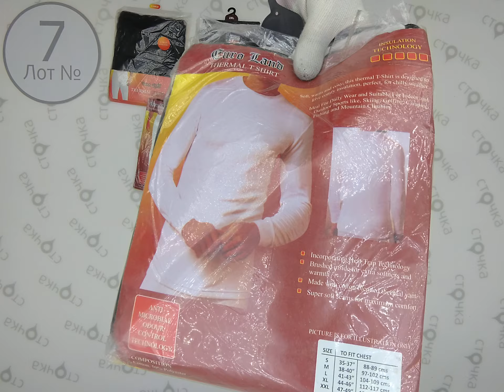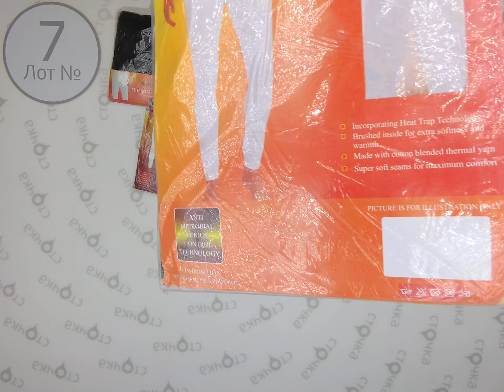TERMO BILIJO. 7. За кг .: 16.77 евро , сток одежда оптом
TERMO BILIJO(Лот № 7 )
Термо бельё мужское (сток)
Страна:  Германия
Демисезон
Цена за кг.: 16.77 евро
Цена за мешок: 58.69 евро